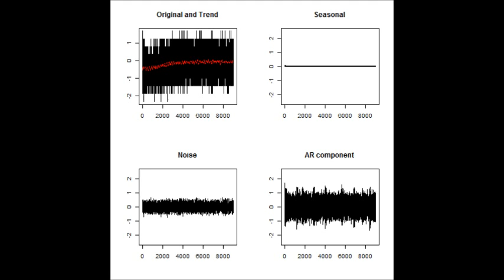超音波を利用した「表面弾性波（Surface elastic wave）の解析データ（Analysis data）」